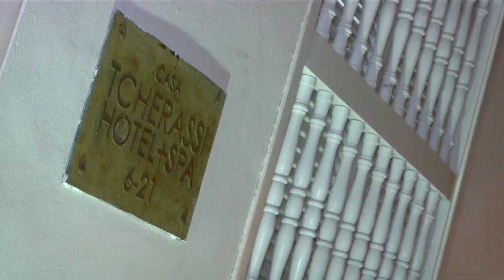Hotel Tcherassi Spa - Holiday inn Cartagena, 250 años de creación en medio del arte.